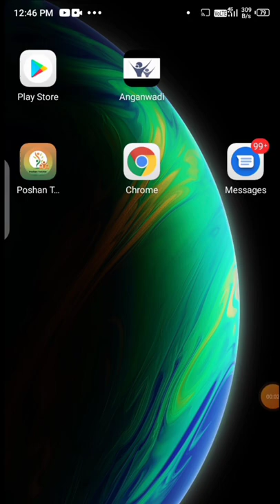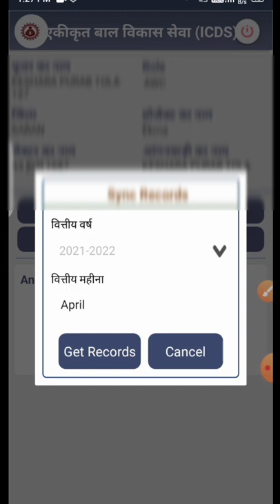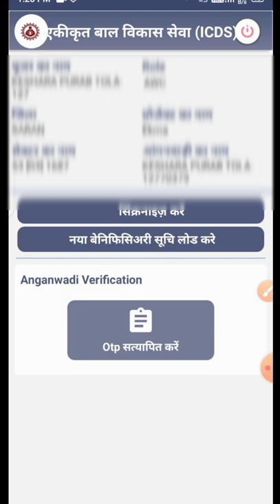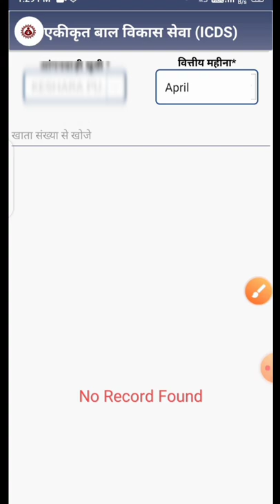आंगनवाड़ी पोषाहार| अप्रैल का पोषाहार वितरण Otp या बिना Otp| जरूरी सूचना|anganwadi posahar